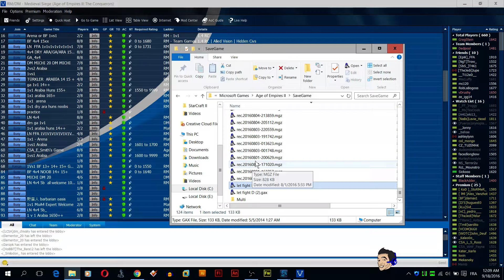Age of empires 2: Defeating A Mega hard training scenario in 11 min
This is an age of empires 2 training scenario. It is not as easy as it looks. This scenario has a programmed AI of an 18++ Voobly rate and 2300 hd Elo skill or even higher. It attacks from multiple points with scouts, pikes, and archers. It receives upgrades on its army very early like blood line at 16 min etc. It can continue to fight until imperial age, and gets rams/siege rams starting from castle age.